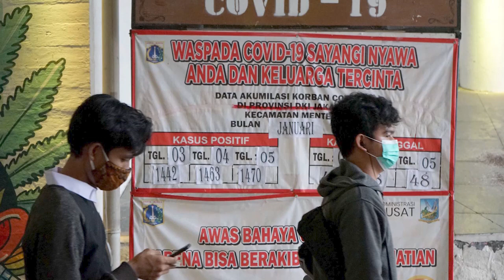PSBB dan PPKM, Apa Bedanya?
Untuk menekan penyebaran COVID-19 pasca libur nataru, pemerintah menetapkan Pemberlakuan Pembatasan Kegiatan Masyarakat (PPKM) yang dimulai di beberapa wilayah di Jawa-Bali sejak 11-25 Januari 2021. Lalu, apa bedanya PPKM dengan Pembatasan Sosial Berskala Besar (PSBB) yang terlebih dahulu diterapkan pemerintah?